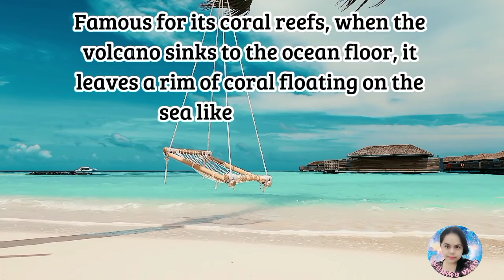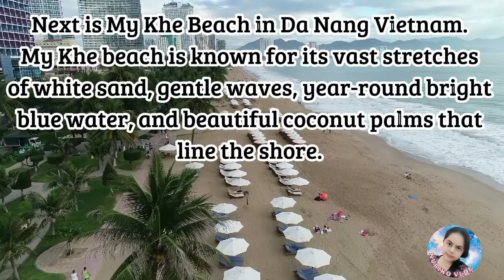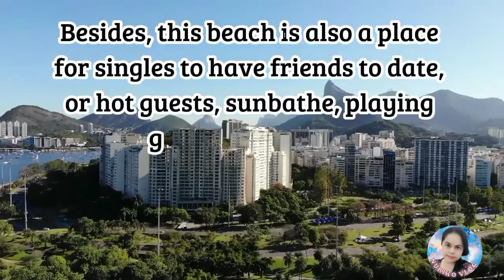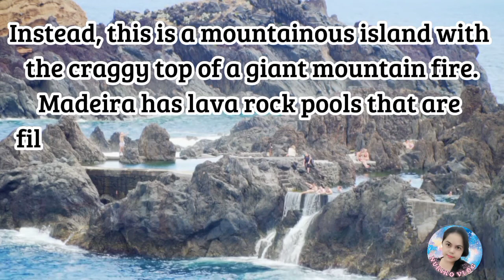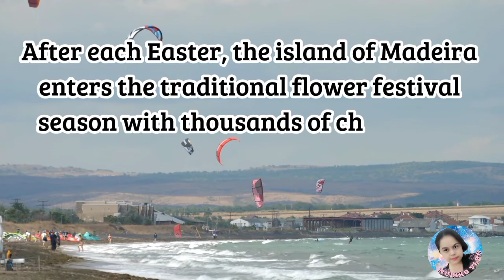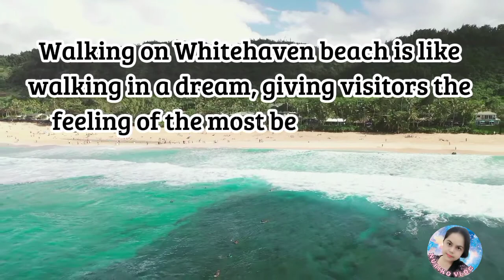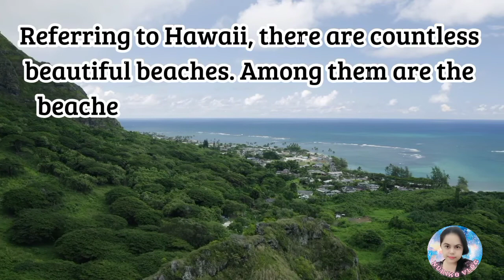TOP BEACHES IN THE WORLD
Every Traveler will find popular beaches of every countries . People will find several swimmers and jet skis during the summers and families picnicking in the sun during the winters. We all love the beaches in the summer even winters.  So, if you want a break from your busy city life, pack your bag and visit those beautiful beaches in the list.

This channel is giving some fact information that can help to you to gain more knowledge about something from everything or from history , might be can help to your searching activities specially if you are students or either not but you had more interest about fact story...so don't miss it guys just watch the video till end and don't forget to press the subscribe button and bell icon , for more coming videos... give me also a thumb ☺️☺️